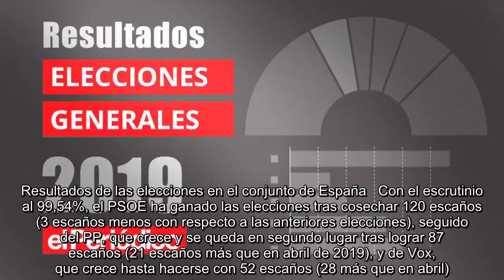✅ Resultados de las elecciones generales de noviembre 2019 en Fígols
✍  Los resultados de las elecciones generales del 10 de noviembre del 2019 en Fígols (Barcelona) dan como ganador a ERC-SOBIRANISTES con el escrutinio finalizado, seguido por el PSC y JxCat. Sigue en directo los  resultados y últimas noticias de las elecciones generales del 2019.    ERC ha sido el partido político más votado de Fígols en las elecciones generales de España con un total de 11 votos (40,74%), por delante del PSC, que ha conseguido 4 votos (14,81%), y de JxCat, que se ha quedado como la tercera fuerza del municipio con un total de 4 votos (14,81%). En cuarto puesto se ha colocado el PP con un total de 3 votos (11,11%) y en quinto CUP con 2 votos (7,41%). La participación en este municipio en estas elecciones generales ha sido del 67,5%, 9,42 puntos menos que en las pasadas elecciones. Consulta todos los resultados de las elecciones generales de noviembre del 2019 en Fígols al detalle.   En las elecciones del pasado mes de abril, ERC fue el ganador en el municipio con el 43,3 ...